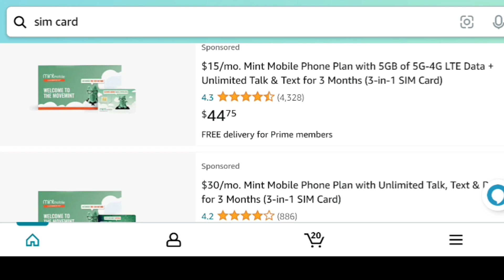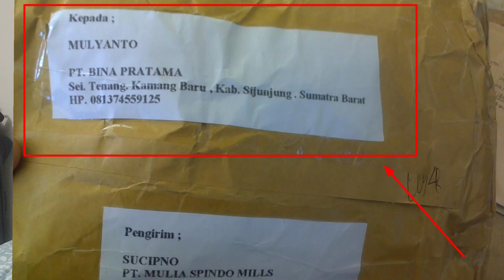CARA MENGURUS ATM DI AMERIKA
Di vidio kali ini saya akan membahas cara mengus atm di amerika,jadi bicara tentang atm di amerika itu adalah salah satu hal yang paling penting kita miliki ya seperti untuk trasfer uang ke negara kita atau belanja -belanja online,jadi untuk teman-teman itu sangat penting untuk di urusdan dimiliki